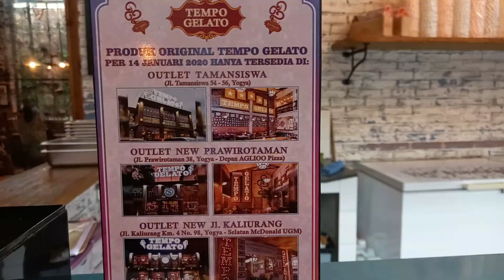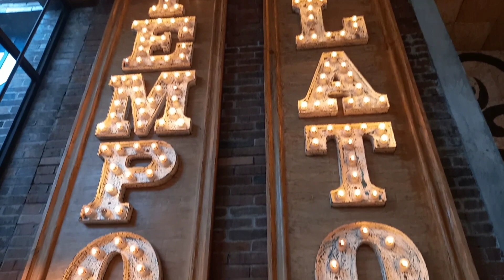Kedai Eskrim Tempo Gelato, Lezat Eskrim nya Banyak Pilihan Rasanya II Instagramabble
Yogyakarta senantiasa memberikan kejutan dan kenangan bagi pengunjungnya, mulai dari penataan kotanya yang bikin kangen untuk kembali, masyarakatnya yang humble dan penuh keakraban, serta yang tidak kalah menariknya adalah insan seni dan pelaku usaha disana sangat kreatif dalam menciptakan sebuah karya baik itu karya seni maupun karya karya lainnya

Salah satunya adalah Tempo Gelato, sebuah kedai Eskrim yang sangat instagramablle dan memberikan pelayanan prima berupa hidangan eskrim yang lezat sekali serta sesuai dengan kemampuan kantong kita semua

Tempo Gelato merupakan contoh sukses yang memadukan kreativitas seni ruang dan seni kuliner dengan menyajikan secara serasi seimbang sehingga membuat pengunjung terpuaskan, bahkan sampai repeat order alias kembali lagi ke sana ketika ada kesempatan berkunjung di Yogyakarta

Secara umum eskrim yang disajikan sangatlah beragam, sampai sampai kita bingung mau pilih yang mana, tapi tak perlu risau karena kita bisa diberi kesempatan untuk mencicipinya sehingga tidak salah pilih

Demikian kami sampaikan sekilas informasi dari video ini, terimakasih atas kunjungannya, semoga kita semua senantiasa sehat, sukses dan bahagia selalu

Rekan-rekan semua, jangan lupa tonton terus video-video menarik dari BIMA PUTRA CHANNEL, dan untuk mensupport channel kami agar terus dapat menyajikan video video menarik lainnya, mohon diberikan (klik/tap tanda) LIKE, serta (klik/tap tanda) SUBSCRIBE pada channel ini dan tak lupa untuk selalu mengaktifkan tanda LONCENG agar rekan-rekan semua terus terinformasi update video-video terbaru dari BIMA PUTRA CHANNEL, terimakasih